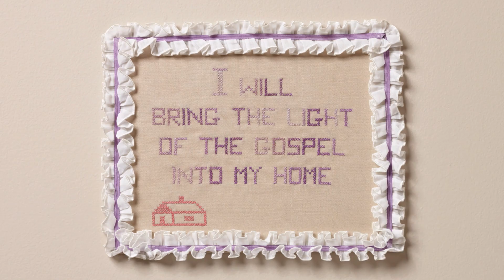尋求學識：有一件事工要妳們去做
瑪麗‧柯克 - 現在就盡其所能地學習，以便造福子女和未來的家庭。